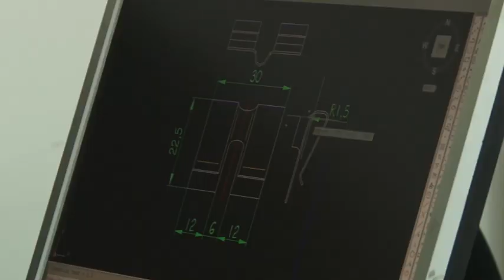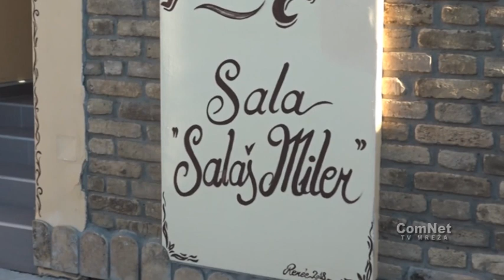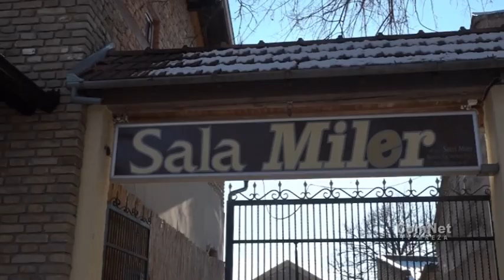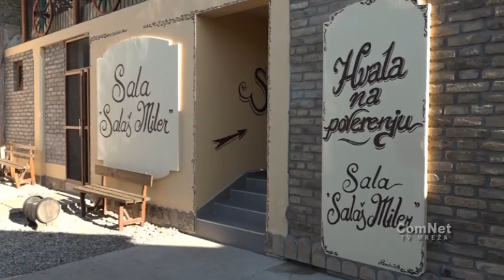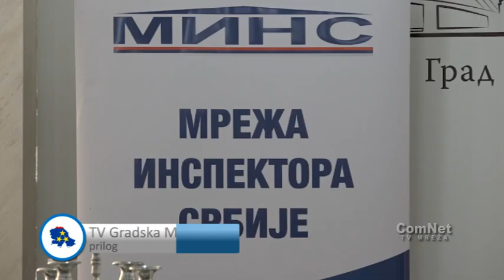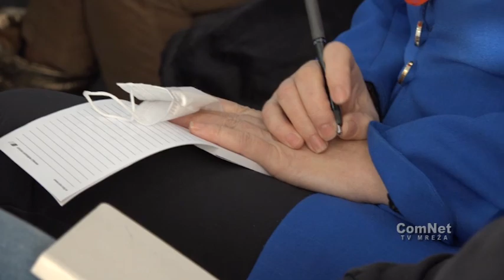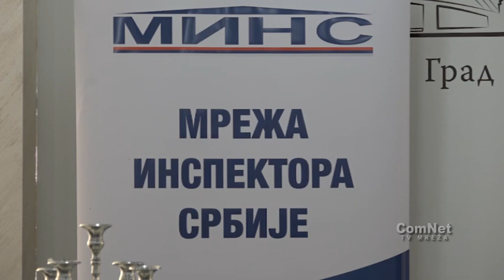Vojvođanski biznis 25 1 2022